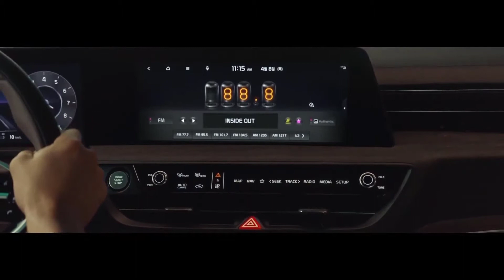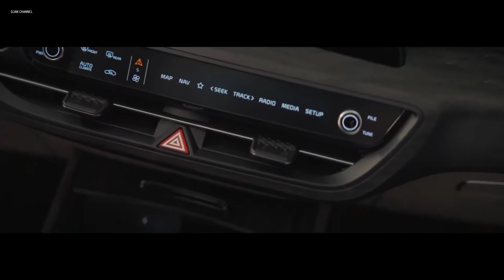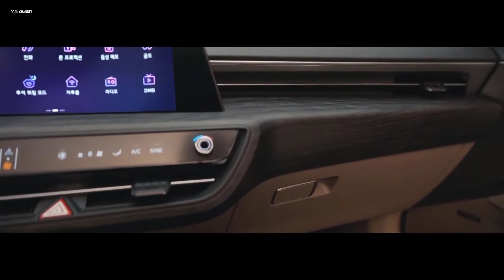НОВЫЙ БОЛЬШОЙ СЕДАН Kia K8 2021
До сих пор подобный седан назывался Kia K7 (или Cadenza на некоторых рынках): с 2009 года продано более 500 тысяч машин двух поколений. Но для новой модели индекс подвергли «инфляции»: на смену модели K7 пришла четырехдверка Kia K8, хотя позиционирование самой машины не изменилось. В гамме компании этот большой седан расположен между моделями K5 и K900. И это первый серийный автомобиль с новой эмблемой: спереди она выполнена из алюминия и стала заметно крупнее прежней.

kia,
k5,
k8,
kia k8,
новый kia k8,
kia k8 2021,
новый kia k8 2021,
kia k8 Обзор,
kia k5 2021,
kia k5 обзор,
toyota camry,
toyota camry 2021,
новый toyota camry 2021,
camry k5,
toyota camry или kia k5,
toyota camry 2021 обзор,
kia k5 2021 обзор,
седан,
корейский автомобиль,
автообзор,
обзор,
тест драйв,
киа,
киа к5,
киа к8
новая киа,
киа к8,
каденца,
киа к7,
киа к5,
к5,
киа оптима,
киа к900,
новый к900,
новый к8,
новая к8,
기아 K8,
киа 2021,
киа бизнес,
киа новый седан,
새로운 기아 k8,
new kia k8,
kia cadenza 2021,
new kia cadenza,
cadenza 2021,
new kia k8 2021,
k8 2021,
new k8,
киа,
киа 2020,
киа нова,
K7,
new kia k7,
k7 2021,
каденза,
새로운 기아 k7,
새로운 k7,
киа к5 2020,
kia k5,
kia k7,
новая оптима,
оптима 2021,
Хендай Грандер,
грандер,
grandeur 2021,
grandeur,
новый грандер,
클럽K7,
그랜저